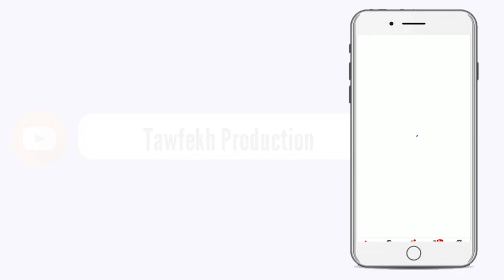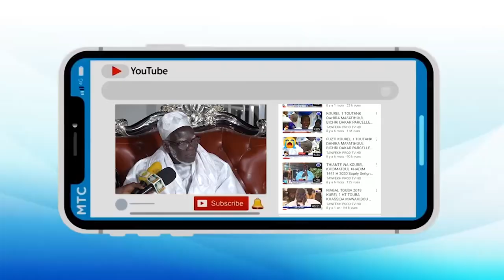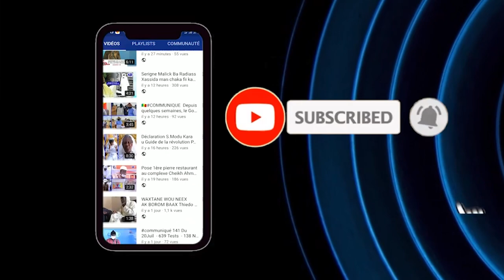SERIGNE MOUSTAPHA GUEYE DOMY SERIGNE KHADIM GUEYE KHASSIDA HALAMAN